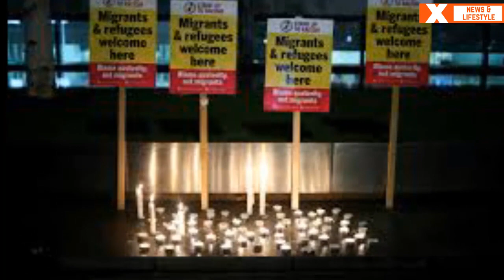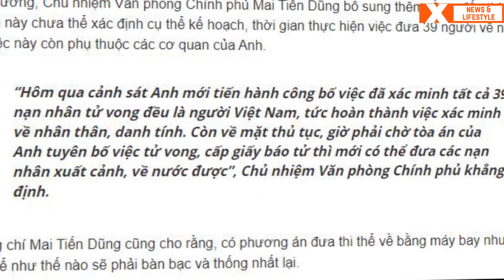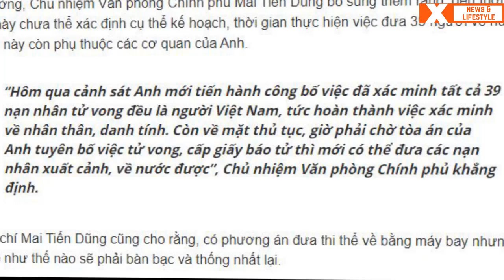Tin mới 22/11: Chính phủ ứng tiền để đưa các nạn nhân về Việt Nam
Nóng: Chính phủ ứng tiền đưa 39 người thiệt mạng ở Anh về nước
Thứ trưởng Bộ Ngoại giao Bùi Thanh Sơn cho biết trước mắt Chính phủ sẽ ứng chi phí đưa 39 người thiệt mạng ở Anh về nước. Trong khi đó, có doanh nghiệp muốn tài trợ.
Bên hành lang Quốc hội sáng 21/11, Thứ trưởng Ngoại giao Bùi Thanh Sơn đã trao đổi với báo chí về chi phí đưa 39 người thiệt mạng ở Anh về nước.
Ông cho biết trước mắt Chính phủ quyết định sẽ ứng tiền để hỗ trợ các gia đình đưa thi hài về an toàn, kịp thời. Sau đó, địa phương sẽ làm việc với các gia đình để hoàn trả cho Chính phủ.
“Chính phủ với trách nhiệm cao nhất sẽ ứng kinh phí để đảm bảo thời gian đưa thi hài về nước”, ông Sơn nhấn mạnh.
Cũng theo Thứ trưởng Bộ Ngoại giao, các cơ quan đang thống nhất về yếu tố kỹ thuật với Anh, ví dụ hoàn thiện các thủ tục hoả thiêu với những gia đình mong muốn đưa tro cốt về, thu xếp các chuyến bay về cho hợp lý...
Trước thông tin có doanh nghiệp muốn tài trợ kinh phí đưa thi hài các nạn nhân về, ông Sơn cho biết nếu có doanh nghiệp tài trợ thì họ sẽ làm việc trực tiếp với chính quyền địa phương và các gia đình.
Mới đây, Bộ Ngoại giao đã gửi đến 6 địa phương có người tử vong ở Anh là Nghệ An, Hà Tĩnh, Quảng Bình, Thừa Thiên Huế, Hải Dương, Hải Phòng thông báo chi phí về việc đưa 39 thi hài về nước.
Theo thông báo, chi phí hỏa táng thi thể và vận chuyển lọ tro bằng đường hàng không từ Anh về Việt Nam là 1.370 bảng (hơn 41 triệu đồng); còn chi phí mang thi hài trong quan tài kẽm là 2.208 bảng (hơn 66 triệu đồng). Bộ Ngoại giao cũng đề nghị các tỉnh chủ động phương án tiếp nhận tro hoặc thi hài tại sân bay, đưa về địa phương bàn giao cho các gia đình.
Về phía địa phương, cơ quan chức năng sở tại đã đến từng gia đình phổ biến chủ trương và ghi nhận nguyện vọng.